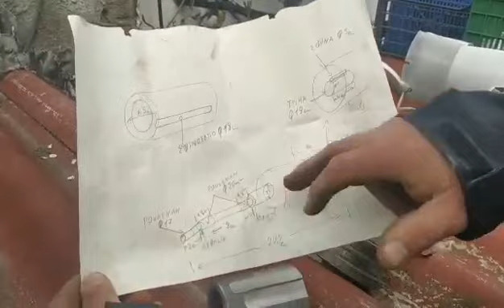Double flywheel spring free Energy mechanism